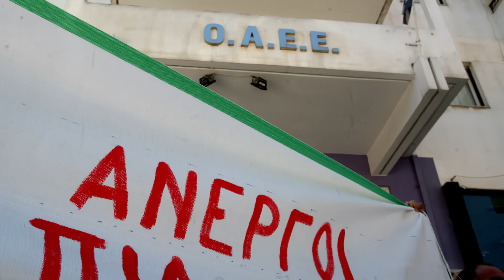ΕΛΣΤΑΤ: Τρομάζουν τα νούμερα για τη φτώχεια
Το 39,9% του πληθυσμού στερείται βασικά αγαθά και υπηρεσίες, ενώ 230.774 παιδιά ζουν σε οικογένειες χωρίς κανέναν εργαζόμενο, σύμφωνα με τα στοιχεία της ΕΛΣΤΑΤ.